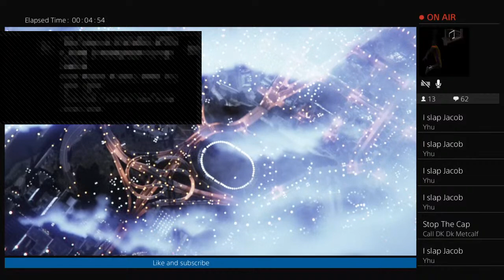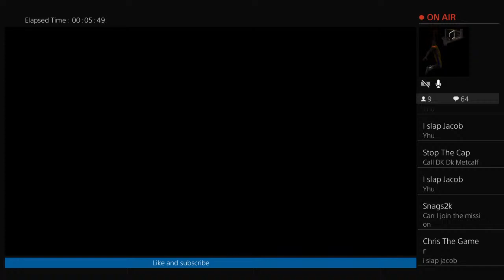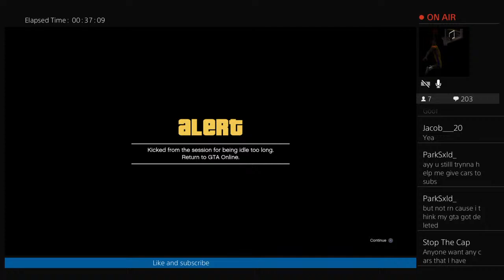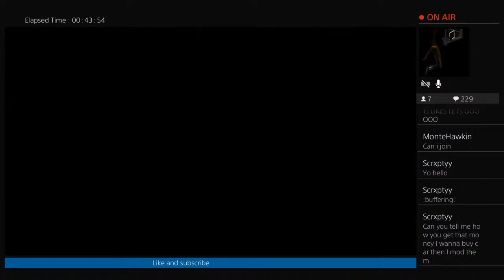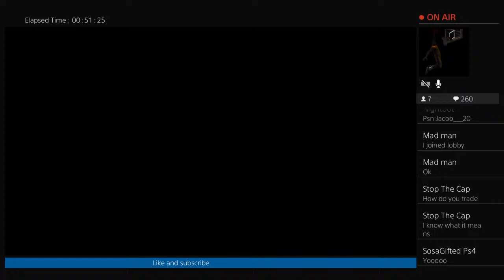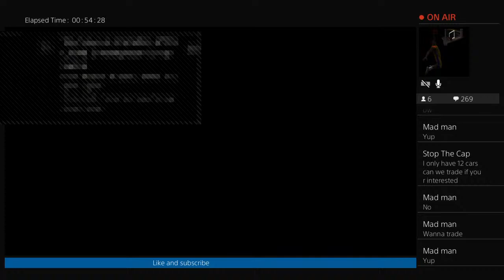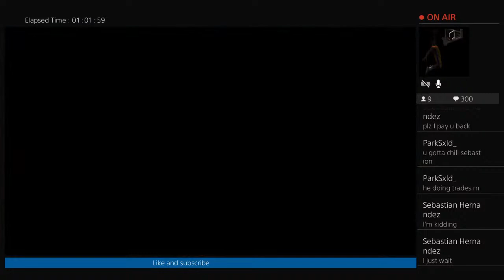Live GTA trading modded cars with subs